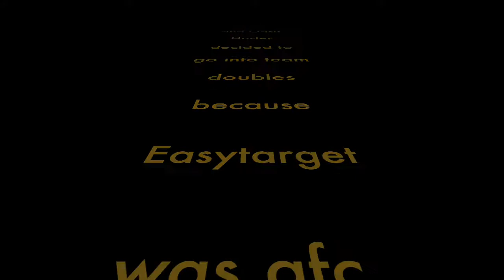Assassination Team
Assassination team. What more is there to say?